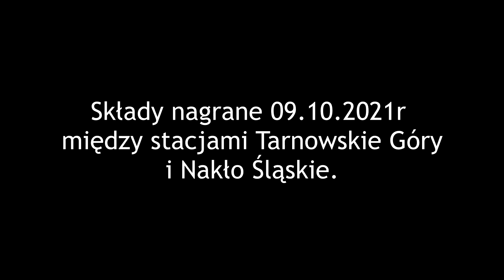Luźne składy nagrane między stacjami Tarnowskie Góry i Nakło Śląskie.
Nagrano 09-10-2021r. między stacjami Tarnowskie Góry i Nakło Śląskie.

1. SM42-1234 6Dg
2. ET22-1154
3. ET22-1179
4. ET22-709 + ET22-1206
5. ST48-072
6. ST48-020
7. M62-1186